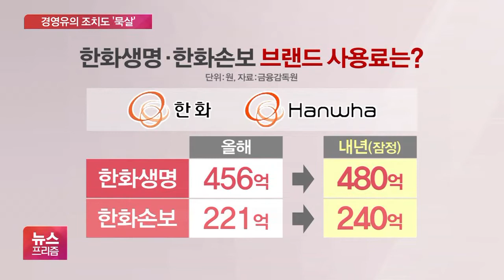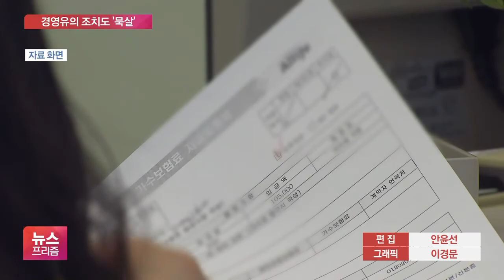금감원이 줄이랬더니…한화생명·손보 브랜드사용료 더 올렸다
[앵커]

한화그룹 보험 계열사들은 '한화'라는 이름을 쓰는 대가로 매년 그룹에 수백억원의 브랜드 사용료를 내고 있습니다.

하지만 이 브랜드 사용료를 너무 과다하게 지급하는 바람에 경영에까지 악영향을 끼친다며 금융당국이 줄이라고 조치를 내렸는데요.

금융당국의 지적에도 아랑곳없이 내년엔 이 브랜드 사용료를 더 늘릴 것으로 확인됐습니다.

안지혜 기자가 보도합니다.

[기자]

한화생명과 한화손해보험은 지난해 말과 올 상반기, 각각 '경영유의' 행정지도를 받았습니다.